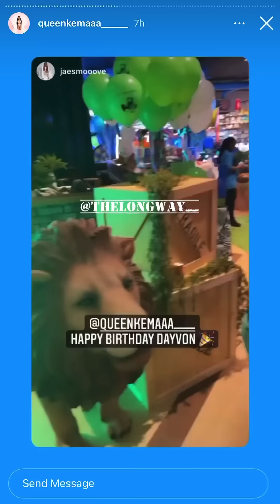Muwop & Duke Pulls Up On Momma Von For Celebrations King Von Birthday Party